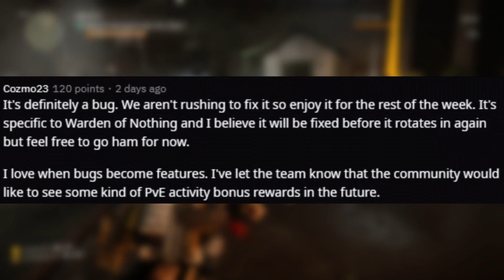BUNGIE are FIRING SHOTS at MASSIVE for How Bad They Dealt With The Division 2!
Welcome back to The Division 2. In this video we are talking about a few things related to the rollbacks, Bungie allowing players to take advantage of a glitch/bug/exploit in their game with no player facing consequences if it's their fault, State of the Game being cancelled today and more.

Want some Born 2 Game merch? Check the store

Bill/Born 2 Game/xBillTheGamer